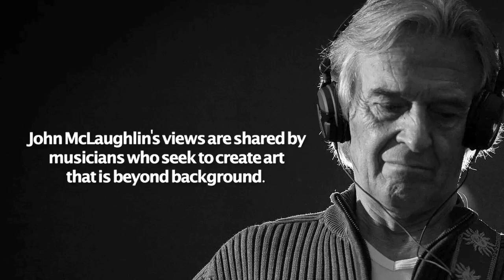John McLaughlin: Challenges to creative music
Guitarist, composer John McLaughlin on challenges to creative music.